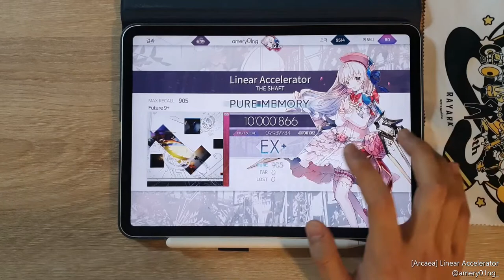[Arcaea x Tone Sphere Collaboration] Linear Accelerator (FTR 9+) PM!! 10'000'866 (Max - 39)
박자가 괴랄하다 괴랄해

[🎵 THE SHAFT - Linear Accelerator]